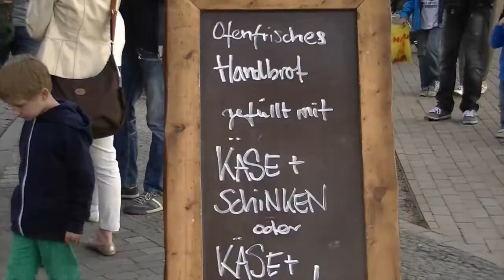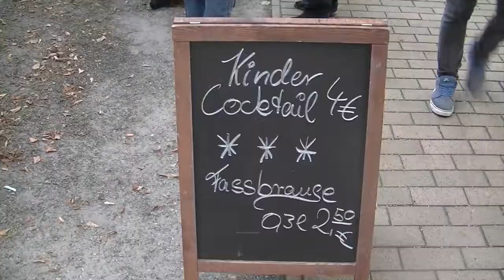20. Schweriner Altstadtfest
Ein kleiner Rundgang durch das 20. Schweriner Altstadtfest...